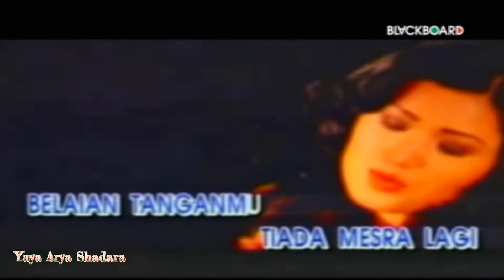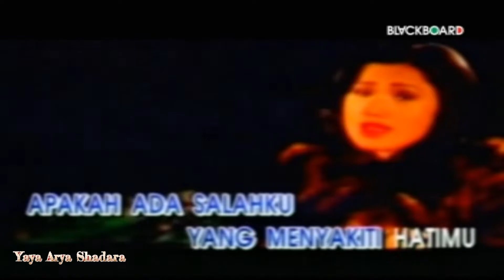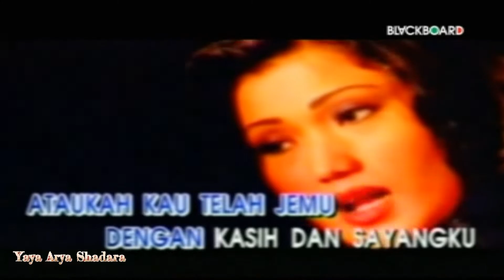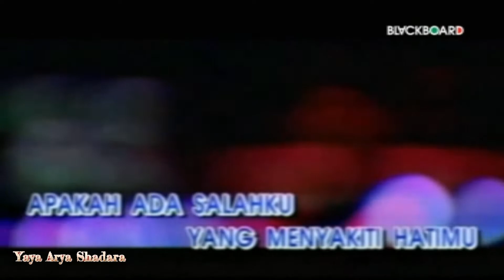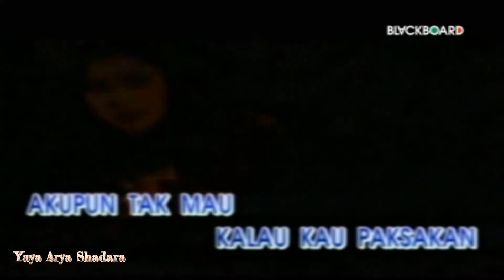Evie Tamala - Sedingin Salju (Official Video Karaoke)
Sedingin Salju
Voc : Evie Tamala
Cipt : Rhoma Irama
Track : 03
Album : Album Legendaris Karya Besar Rhoma Irama
Produksi : Blackboard / GP Records
Distributor : MMPP / PT. Multi Media Prima Perkasa
Release Ulang : 2007
Sumber : VCD Koleksi Pribadi

Playlist Album "Album Legendaris Karya Besar Rhoma Irama"

NB.

Salam Dangdut